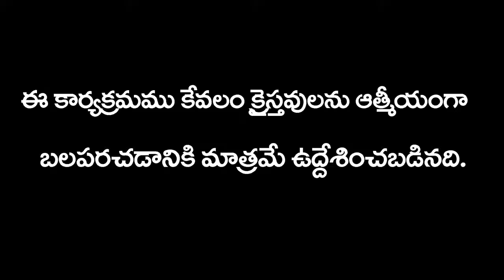Rev Ch Siman Message 3